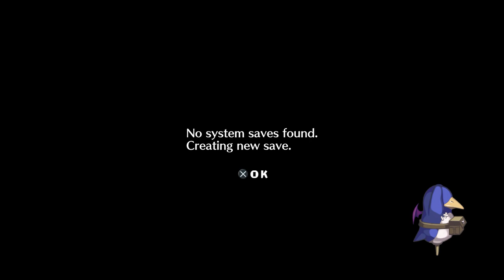Disgaea 7 | First 26 Minutes Gameplay | PlayStation 5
The demonic kingdom of Hinomoto is undergoing dramatic changes, and the glory days of noble warriors seem to be over. Fuji, the languid warrior, and Pirilika, a devoted bushido fan, become unexpected companions amid the turmoil. Together they stand up against an oppressive regime and discover the deeper meaning of honor and liberation.

Immerse yourself in an immersive adventure packed with new features in this epic SRPG. Discover Jumbification, Hell Mode, Item Reincarnation and enjoy enhanced car battles and online ranked battles! With an impressive selection of over 40 character classes, you can even customize your own team to your liking. Disgaea 7: Vows of the Virtualess is bigger and better than ever before, ready to immerse you in a world full of demonic challenges and unexpected alliances!